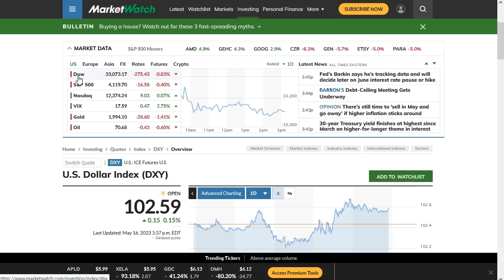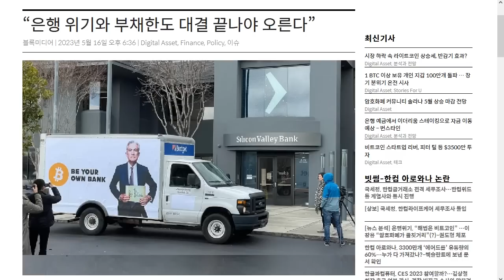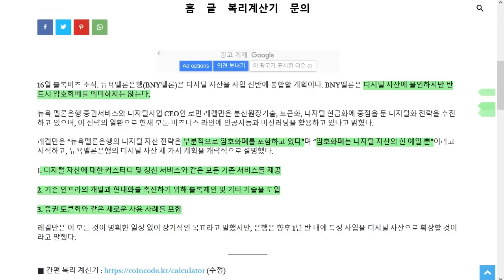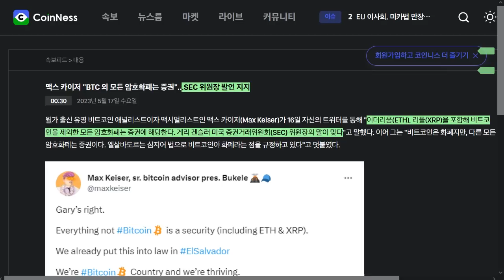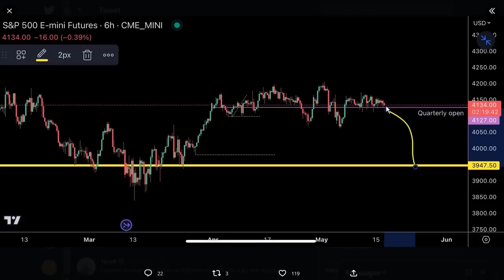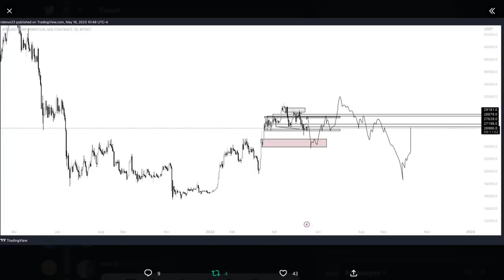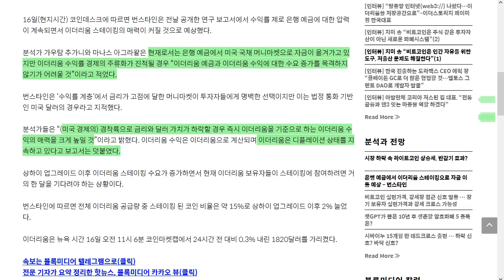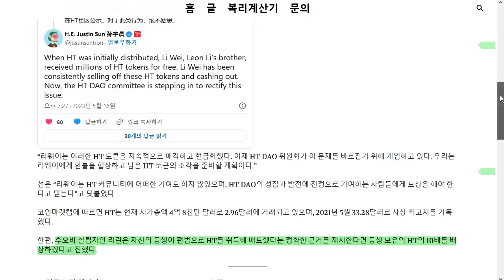5/17) 대부분 분석가들 하락 예상,그러나 글래스노드는 떡상에 한표 유럽 연합의 억지, 가짜 트레저 지갑 난리,SEC 코인베이스에 답변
내 자산을 안전히. 디센트 암호화폐 지갑  할인 링크

BTC: 1E8zit1Zkhx5DFEVfDAxqCFG4vw29mNjC4

ETH: 0x1cbc9f621e288584b5e8f8a01e62c71752a40406

USDT(TRC20) : TGAQ6KEBks5ETChnrWvqPGrDMVhMmqTBPu